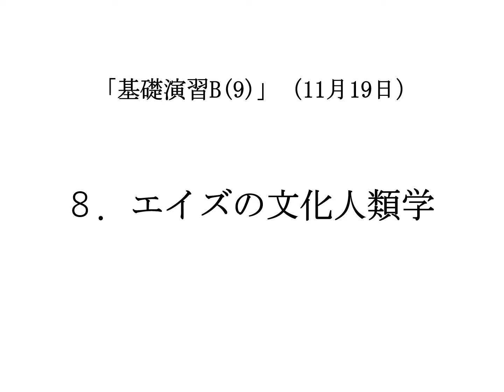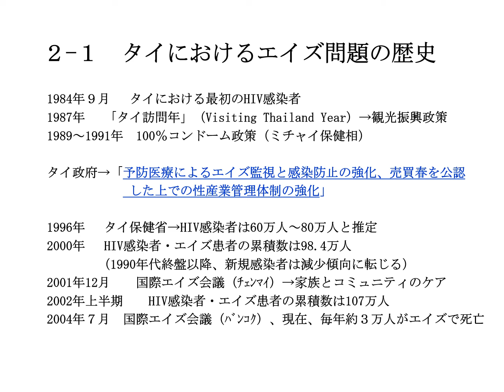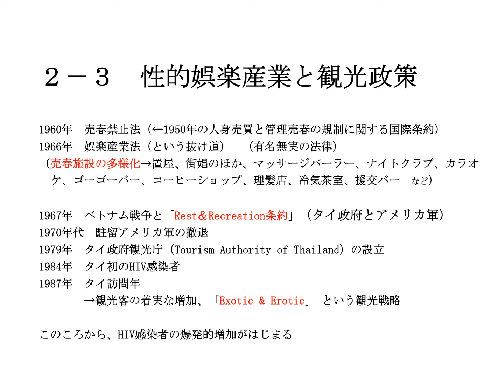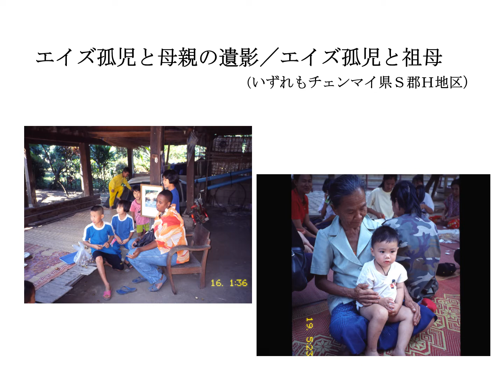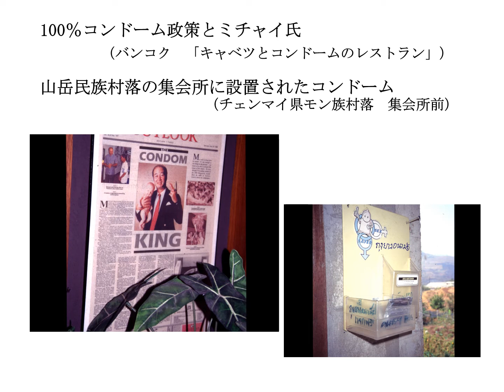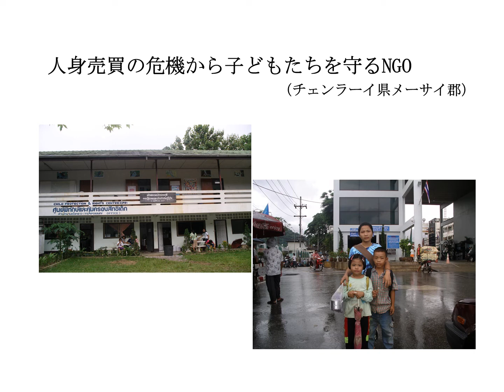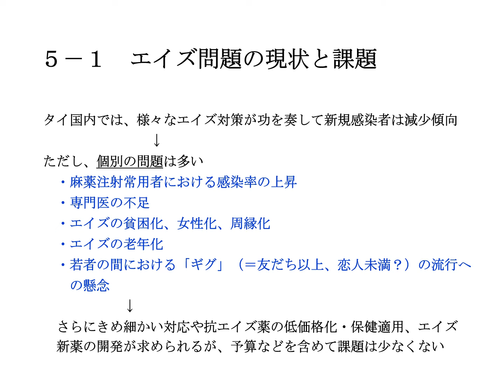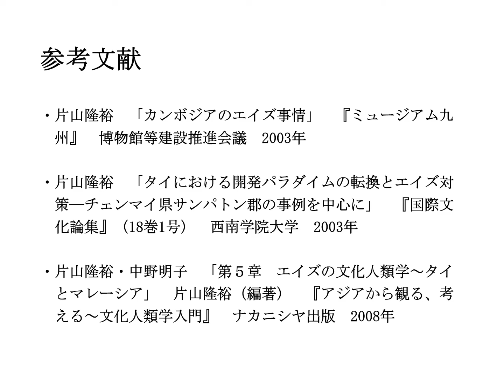8 エイズの文化人類学（プレゼン）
「基礎演習B」（片山）の11月19日（金）の授業動画です。11月19日（金）の10時30分から視聴できます。